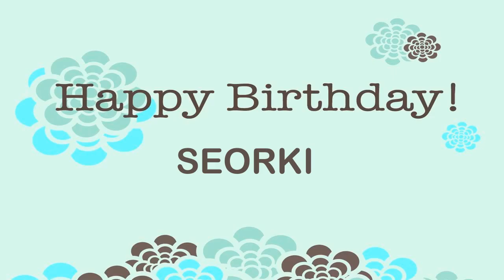Seorki Wishes & Mensajes - Happy Birthday